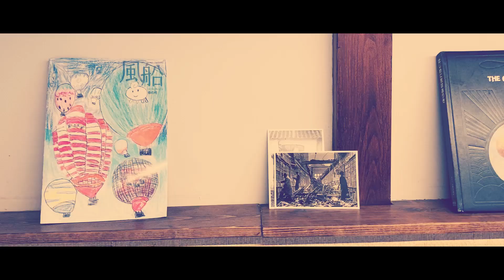【ルームツアー】熱気球に乗れるゲストハウス"SOLABASE"をご紹介！ | 古民家リノベーション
埼玉県加須市にある、熱気球に乗れるゲストハウス”SOLABASE”のご紹介です！
納屋を4年かけてリノベーションした結果、こんなにシックでオシャレなゲストハウスに変身しました。

たまにPUKAPUKAが管理人をさせてもらっています。
とっても居心地が良い空間なので、是非お越しください！